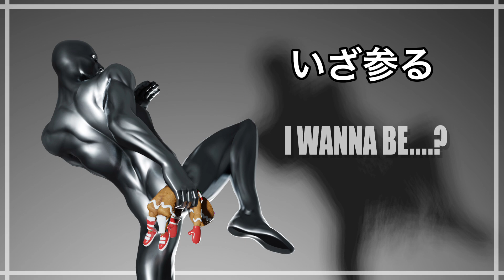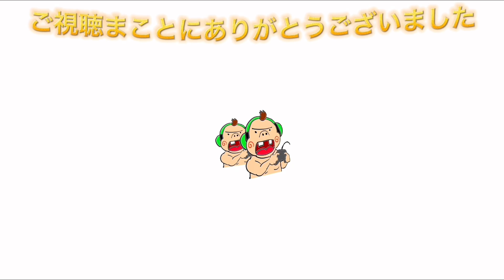【フォートナイト/Fortnite】ドラムショットガンが噂では強いらしいのでおっさんが使ってみた！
おっさんが下手ですがただただゲームをしております。
楽しく頑張っておりますのでよろしくお願いします。
おもにFortnite(フォートナイト)
みんなで仲良く楽しい配信を目指しておりますので荒らし、場を乱すコメントなど消去、ブロックしますのでご理解のほどよろしくお願いしますm(_ _)m

お借りしてる使用bgm
beco(騒音のない世界)様

アイワナビー　Twitter  @Iwannabe28